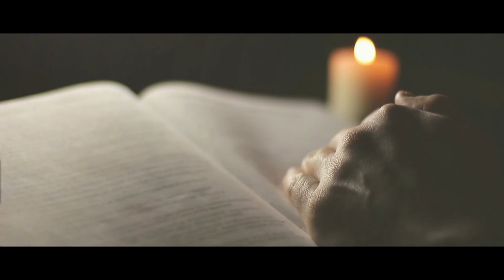Rural Nightmare: Mysterious Lake Creature Mimics Loved Ones to Lure Children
"I watched it come out of the storm..."

ARTIST:
►Horror Story Thumbnail Art:
Stefankoidl